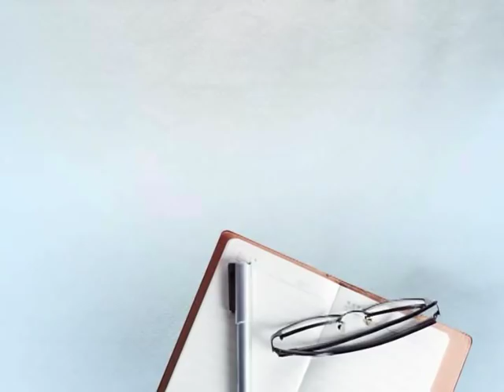'ਸ਼ੇਰ ਸਿੰਘ ਘੁਬਾਇਆ ਨੂੰ ਨਹੀਂ ਪਤਾ ਕਾਂਗਰਸ ਦਾ culture, ਉਹਨਾਂ ਦੀ ਹਾਰ ਦਾ ਕਾਰਨ ਉਹ ਖੁਦ ਹਨ'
ਰਾਣਾ ਗੁਰਮੀਤ ਸੋਢੀ ਨੇ ਸ਼ੇਰ ਸਿੰਘ ਘੁਬਾਇਆ 'ਤੇ ਲਾਇਆ ਨਿਸ਼ਾਨਾ
'ਘੁਬਾਇਆ ਆਪਣੇ ਇਲਾਕਿਆਂ 'ਚੋਂ ਹਾਰਿਆ, ਅਸੀਂ ਜਿੱਤ ਲਈ ਜ਼ੋਰ ਲਾਇਆ'
'ਘੁਬਾਇਆ ਨੂੰ ਕਾਂਗਰਸ ਦੇ ਕਲਚਰ ਦਾ ਨਹੀਂ ਪਤਾ'